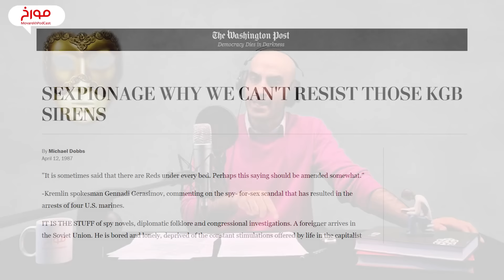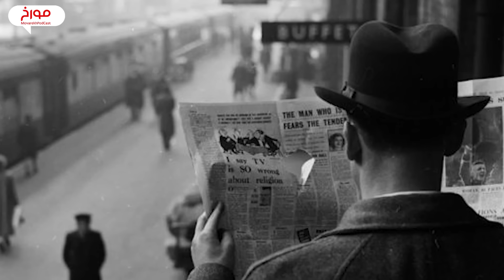تاریخ تله جنسی | پرستوهای جذاب و خطرناک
کی بر این کلبه توفانزده سر خواهی زد/ ای پرستو که پیام آور فروردینی!
این شعر از شهریار، نشون می‌ده که وقتی پرستو‌ها تو آسمون دیده می‌شن، مژده بهار رو می‌دن. پس پرستو‌ها پرندگان مبارک و خوش قدمیه. حالا فک کنید این پرنده مبارک و باشگون، چه جایگاهی برای روس‌ها داره! برای مردمانی که در برف و یخ و سرما به سر می‌برن! روس‌ها به پرستو می‌گن لاستاچیا، پرنده‌ای که براشون مقدسه و دیده شدنش نمادیه از تموم شدن سختی زمستون و فرارسیدن دوران خوش بهار. اما مدت‌هاست که در ادبیات سیاسی ایران، پرستو معنی تازه‌ای پیدا کرده، یک معنی تازه که اتفاقاً از فرهنگ لغات امنیتی روسیه برداشت شده. ما در این قسمت از مورخ رفتیم سراغ پرستوهای امنیتی و سیاسی و البته کلاغ‌ها! زنان خوش سیمایی که وقتی به یک چهره سیاسی نزدیک می‌شن، براش بدبختی تمام و کمالی رو به بار می‌آرن، و البته مردانی که می‌تونن همچین کاری رو انجام بدن!

"منابع"
صفحه فیسبوک مهرداد فرهمند
 گزارش‌های سایت‌های خبری و خبرگزاری‌های معتبر مثل lowcostdetectives و foreign policy و نیویورک تایمز.

🔹تیم مورخ 🔹
 نویسنده و پژوهشگر: حامد سیاسی راد
 تدوین: علی حضرتی
 تدوین صدا: احمدهاشمی
 دستیار صدا: علیرضا بابایی

00:00مقدمه
03:02پرستو در روسیه و مسیحیت
04:39مدرسه پرستوها و کلاغ ها
05:46ویژگی پرستوها و کلاغ ها
10:15کا گ ب چطور زنان و مردان را جذب میکرد؟
11:13کلاغ ها موفق تر از پرستوها
14:15سرنوشت بهترین کلاغ روس
14:58جاسوس های همجنسگرا
22:40پرستو در ایران
25:10پرستوهای ساواک
28:06پرستوهای ایرانی بعد از انقلاب
33:56قتل پرستوها
36:13دام عسل در سایر کشورها
40:12پرستوهای موساد
به اعتقاد اغلب مورخان، تاریخ بیش از آنکه علم باشد یک هنر است، هنر کنار هم گذاشتن شواهد